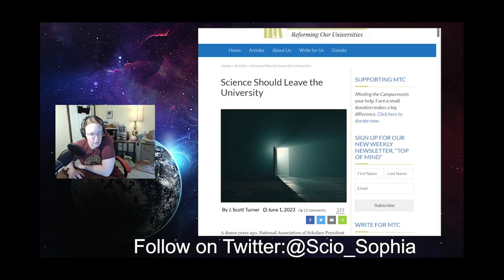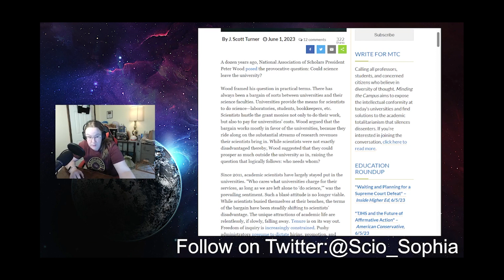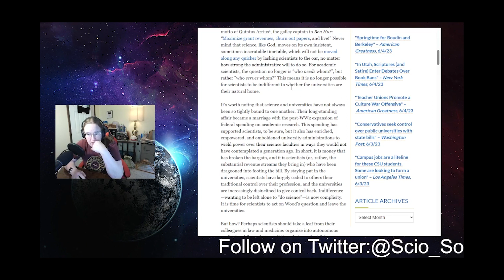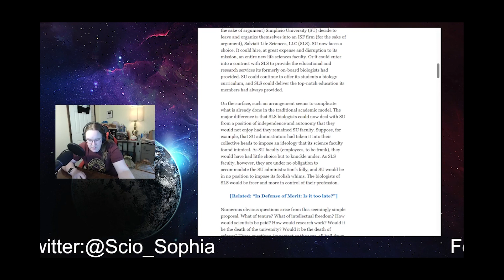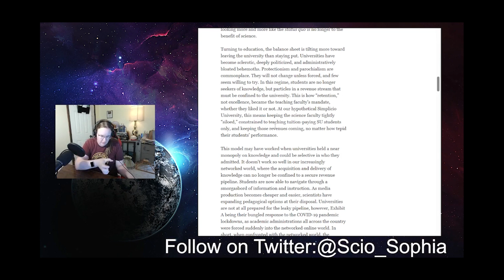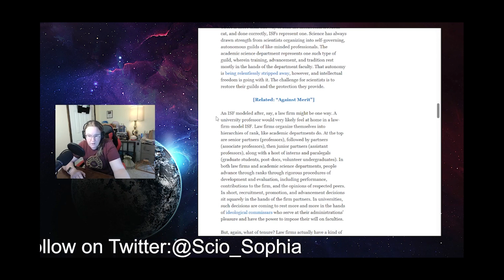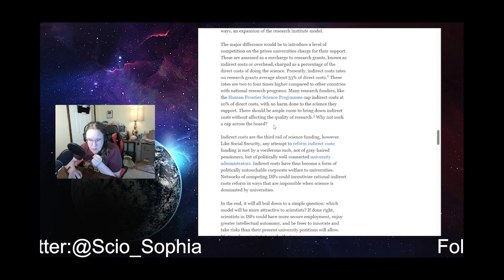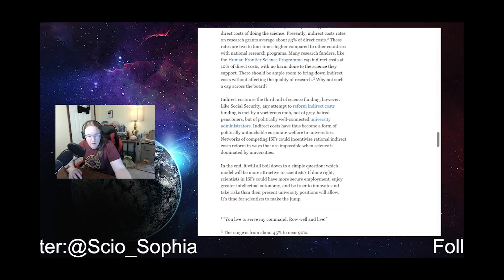Should Science Leave the University?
Universities have problems, but is the right thing for scientists to abandon universities?

Sign up as a supporter at sciosophia.locals.com for exclusive access and content!